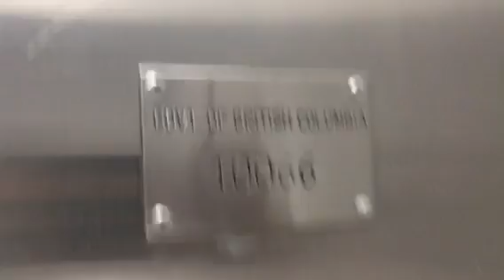1985 Montgomery Hydraulic Elevator at West Quay Centre in North Vancouver BC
With BC'sVators :)

These are not bad but they run well, I like the bell on these to. These need to be maintained more so they do not need to be modded.